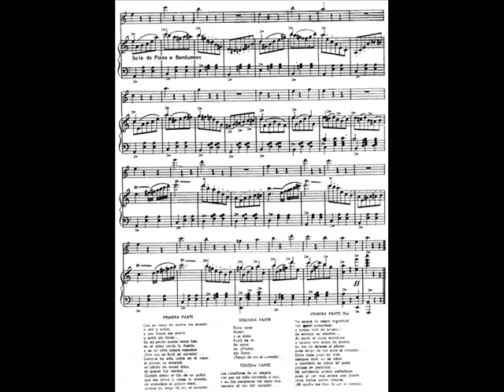Corazón de oro - Orquesta Francini - Pontier (13-6-55)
Corazón de oro
Vals
F.Canaro